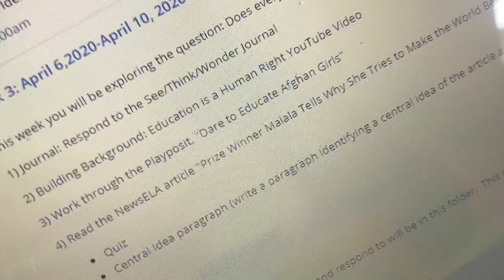A Day in the Life 2020